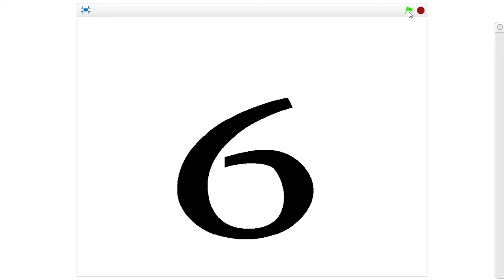Without Limits - Youth Month Project by Nkanyiso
Nkanyiso, grade 9, made this fabulous project in Scratch, free coding education software, for a Youth Month competition.  We asked learners to make a project on one of the following: what they wanted to do as adults, the power of young people, or the history of Youth Month in South Africa. He won a low-cost Raspberry Pi computer for his efforts.